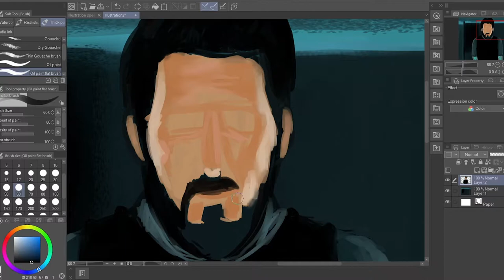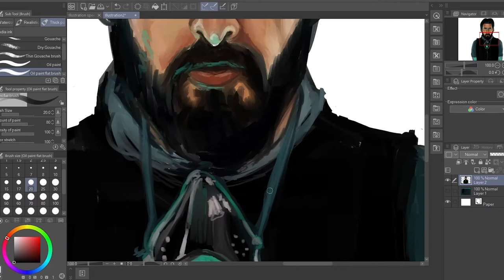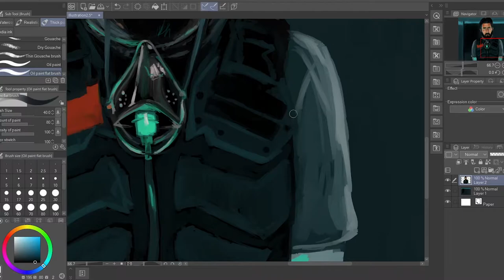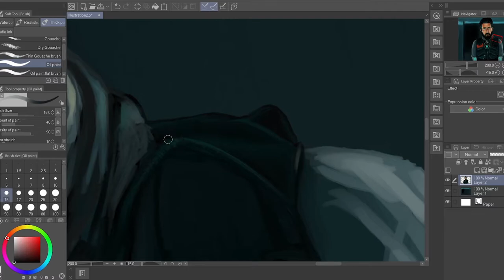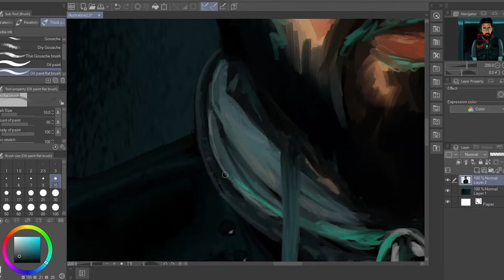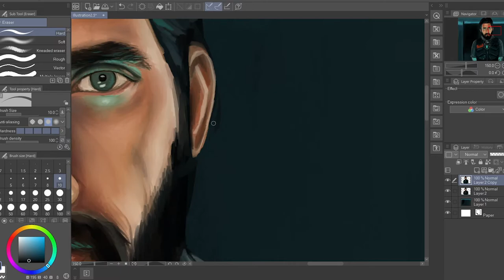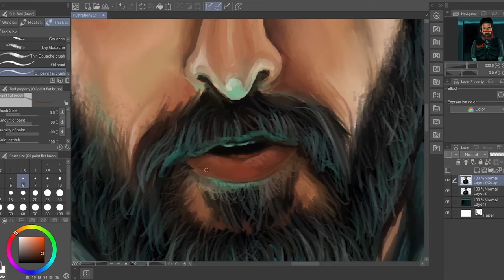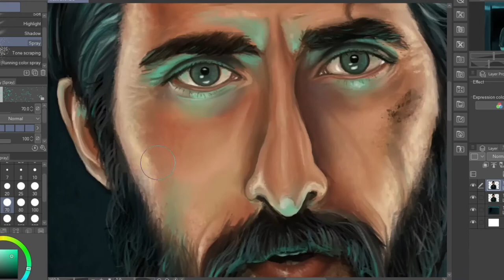TENET [Phoenician Sailor] | Digital Painting Timelapse | SPEEDPAINT | CLIPSTUDIO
Time-lapse digital painting of Phoenician Sailor from his Tenet ASMR.